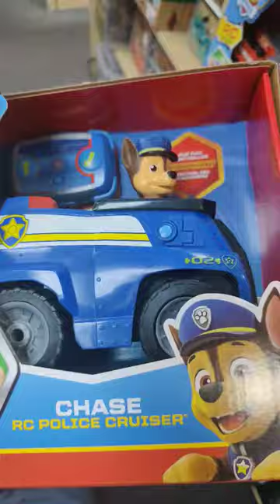Chase Police Cruiser 🚨🚓